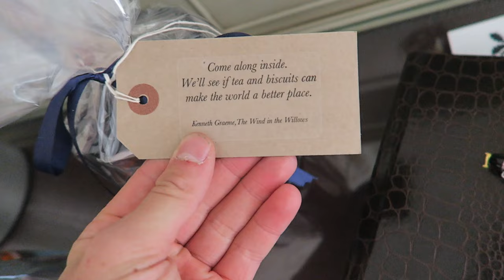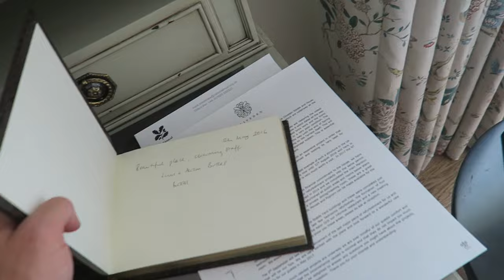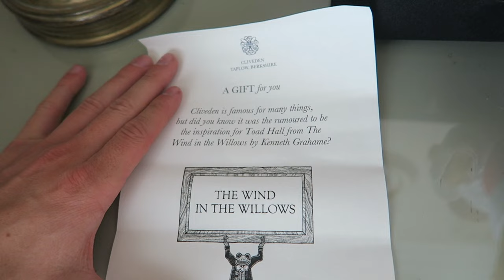WHAT REALLY HAPPENED.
►PRE ORDER HTR USA & USERNAME:REGENERATED BELOW!
►Amazon Exclusive DVD
►PRE ORDER USERNAME:REGENERATED HERE!